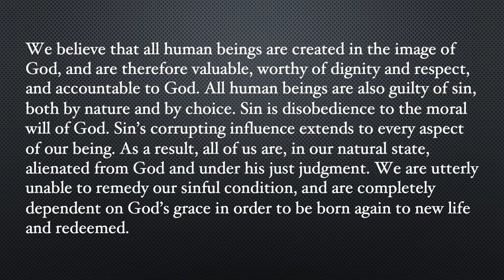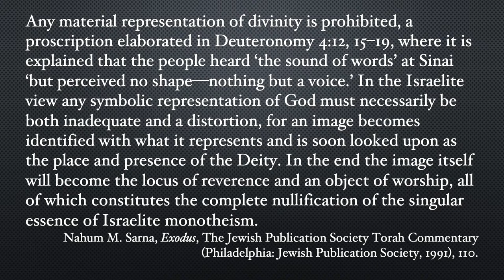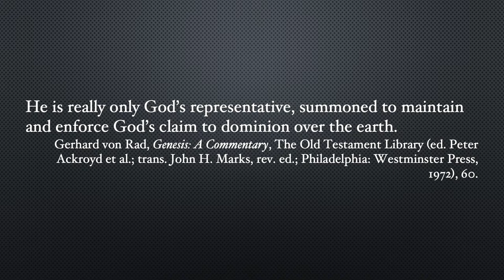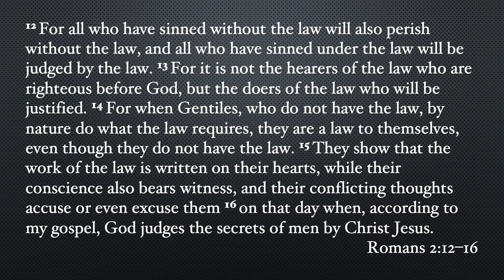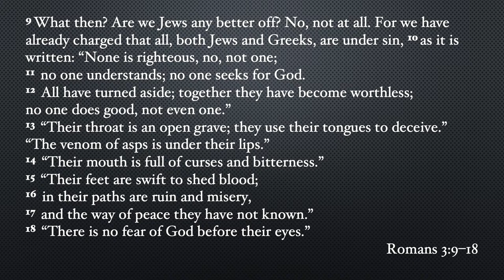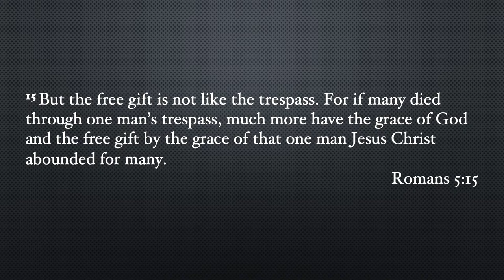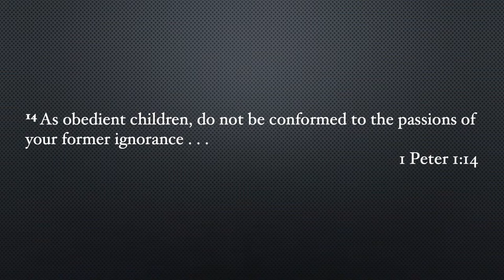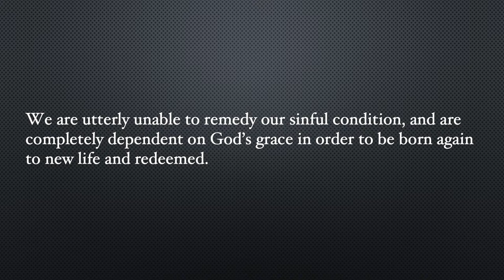Doctrine: Mankind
Part 3 of Winter Sessions 2020.